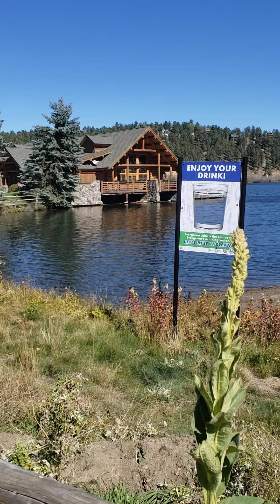Conquering the Evergreen Lakehouse Part 1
Four years ago I was injured at the Evergreen Lakehouse. Each year I visit and walk as far as I can until I can take the full walk past where I was hurt and back to the car. Let's watch the video to see how far I was able to walk this year...